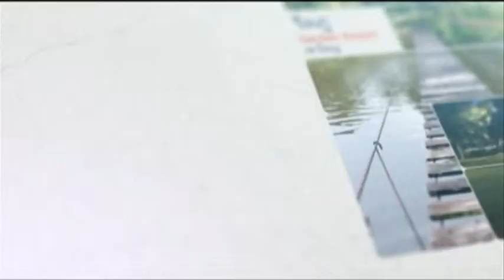รายการ WeeklyRoundUp Part 4 Onair 15-06-57